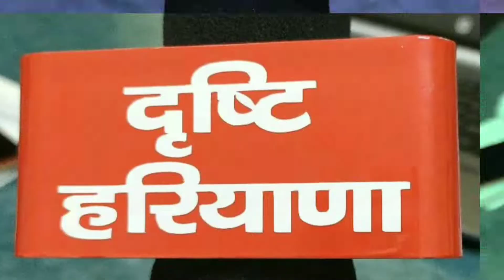खरखौदा T20 मैच। खूब बरसे चौके छक्के। कौन रहा विजेता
प्रयास संगठन के तत्त्वधान मे बिरला इंटरनेशनल स्कूल खरखोदा मे शारीरिक गतिविधि को बढ़ावा देने की श्रृंखला मे चौथा T-20 क्रिकेट मैच करवाया गया। जिसमे तहसील की टीम व कोर्ट की टीम ने हिस्सा लिया। मैच मे मुख्य अतिथि हरियाणा सरकार मे चेयरमैन पवन खरखोदा थे। जिन्होंने टॉस कराकर मैच की शुरुआत करवाई। तहसील की टीम के कप्तान नरेंद्र गिरदावर ने टॉस जीता व पहले गेंदबाज़ी करने का फैसला किया। एडवोकेट आशुतोष की कप्तानी मे पहले बल्लेबाजी करते हुए कोर्ट की टीम ने 20 ओवर मे 8 विकेट खोकर 179 रन बनाए। जिसमे अमित कटारिया ने एक छक्के और 2 चौको की बदौलत 30 गेंदो मे 38 रन बनाए। अमित उर्फ सन्नी ने 3 छक्कों की मदद से 15 गेंदों मे 32 रन बनाए। जबकि मोहन राणा ने 27 गेंदों मे 29 रन बनाकर अपना योगदान दिया। इसके जवाब मे 180 का लक्ष्य लेकर बल्लेबाजी करने उतरी तहसील की टीम 14.4 ओवर मे मात्र 68 रनों पर सिमट गई। जिसमे सन्नी पटवारी ने 18 गेंदों मे 18 रन बनाए। तहसील टीम की शुरुआत अच्छी नही रही। पहले 5 ओवर मे मात्र 20 रन पर 3  महत्वपूर्ण विकट खो दिए। उसके बाद कोर्ट के गेंदबाज़ों ने उन्हें संभलने का मौका ना देते हुए मात्र 68 रनों पर ऑल आउट कर दिया। कोर्ट की टीम मे मंजीत रोहना ने 3 ओवर मे मात्र 9 रन देकर 4 विकट झटके व 8 गेंदों मे 12 रन भी बनाए जिसके चलते मंजीत को मैन ऑफ द मैच घोषित किया गया। कोर्ट की तरफ से अमित दहिया ने भी बेहतरीन प्रदर्शन किया व 3 ओवर मे 12 रन देकर 3 विकेट झटके। कप्तान आशुतोष ने तीन शानदार कैच लपके। मैच के समापन पर बिरला स्कूल के संचालक सिकंदर दहिया व प्रयास संगठन के अध्यक्ष नवीन दहिया ने ट्रॉफी देकर विजेता टीम को सम्मानित किया। सिकंदर दहिया ने कहा के इस तरह के खेल आगे भी जारी रहे इसके लिए वो अपनी तरफ से भी प्रयास जारी रखेंगे। मैच मे बिजेंदर् जांगरा और प्रवीण जांगरा ने अम्पायरिंग की। इस अवसर पर संजू, राजू, योगेंद्र, नसीम, बिजेंदर्, लोकेंदर् राणा, कुलदीप तोमर, दिनेश सौदा आदि मौजूद रहे